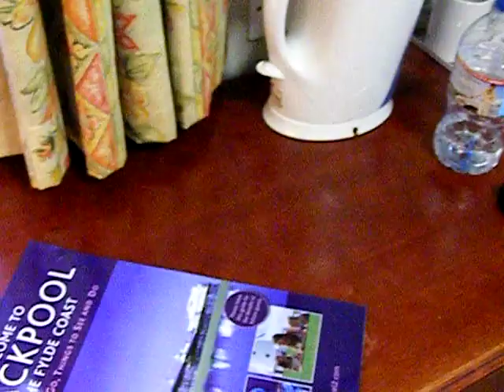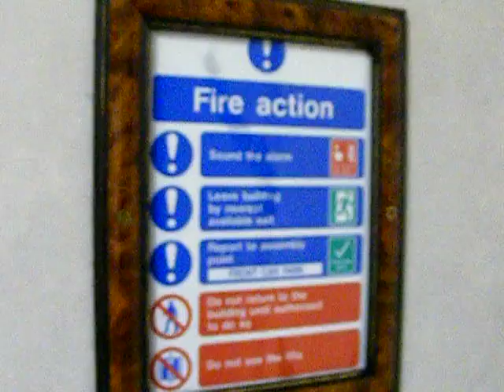Room 855, Norbreck Castle Hotel, Blackpool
Look around room number 855 of the Norbreck Castle Hotel in Blackpool.